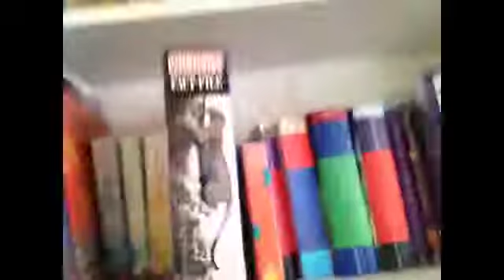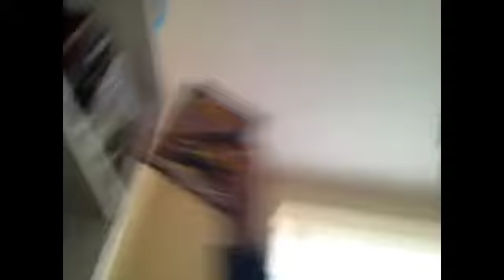My room tour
Sorry my phones camera cut out because I dont have enough storage happens every time